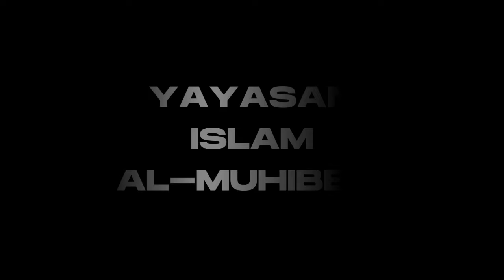MENGENAL KEAGUNGAN RAMADHAN - MILAD IMAM HASAN AL-MUJTABA AS